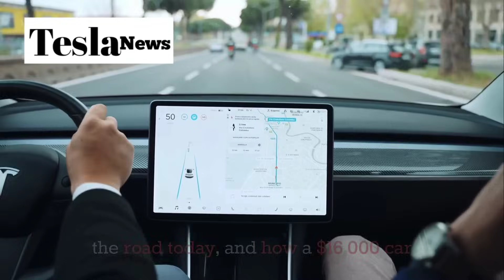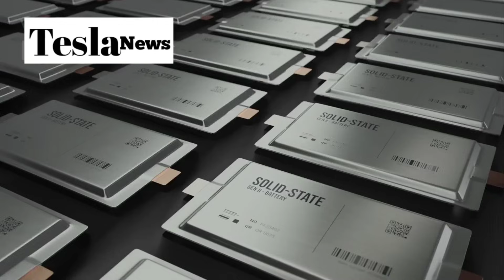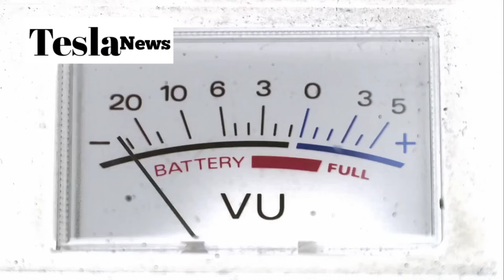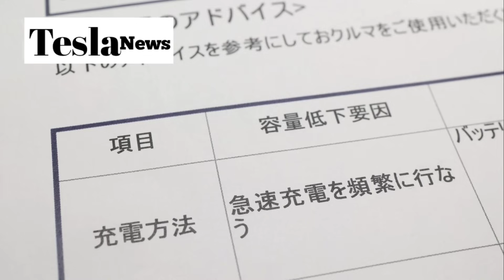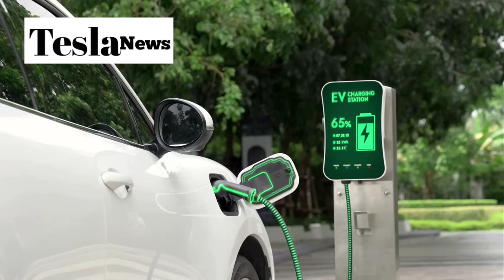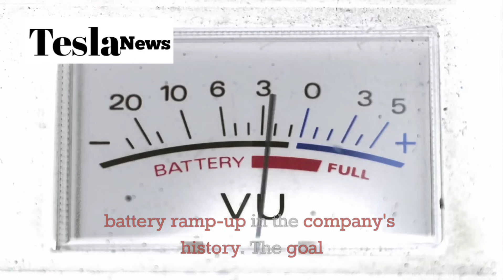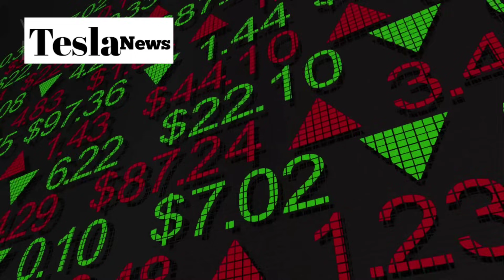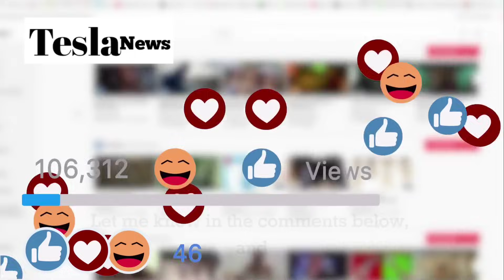Tesla's $3,777 SOLID STATE Battery Just KILLED Every EV (2026 Model 2 Revealed!)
Tesla has just achieved the impossible – mass producing solid state batteries for only $3,777 that deliver 3x the energy density of current EV batteries. While Toyota's solid state prototypes cost $800-1200 per kWh, Tesla's revolutionary new battery costs just $150/kWh and is already in pilot production at Giga Texas. The 2026 Tesla Model 2 will be the first car to feature this game-changing technology, delivering over 500km range, 12-minute charging, and a sub-$16,000 price tag that will make every other electric vehicle obsolete.

This breakthrough solid state battery uses ceramic electrolyte technology that eliminates thermal runaway, delivers 450-500 Wh/kg energy density, and lasts for 5,000-6,000 charge cycles – equivalent to 1.5-1.8 million kilometers of driving. Tesla's partnership with QuantumScape and Samsung SDI has created the world's first commercially viable solid state EV battery that's cheaper, safer, and more powerful than any lithium-ion technology currently available.

The implications are staggering: affordable long-range EVs for the masses, charging faster than gas refueling, and batteries that last over 15 years without replacement. With production ramping at Giga Texas and global scaling planned for Giga Mexico in 2027, Tesla is about to trigger the biggest disruption in automotive history. This video breaks down exactly how Tesla achieved this "impossible" breakthrough and why every automaker is now scrambling to catch up.

 TIMESTAMPS
0:00 - Intro
0:45 - Battery Crisis
2:30 - Tesla's Secret
4:15 - Cost Revolution
6:00 - Performance Beast
7:45 - Production Ready
9:30 - Industry Impact
10:45 - Conclusion